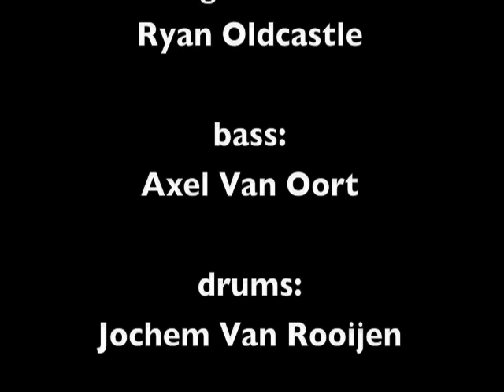Keith Caputo A Fondness for Hometown Scars Tourfilm Part 4 of 4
Tourfilm documenting the last few days of the a fondness for hometown scars tour through europe 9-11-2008/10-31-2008. venues: Eindhoven Effenaar, Delft Speakers, Amersfoort de Kelder. Vocals: Keith Caputo, Guitar: Ryan Oldcastle, Bass: Axel van Oort, Drums: Jochem van Rooijen. made by: Carola Christan copyright: Carola Christan